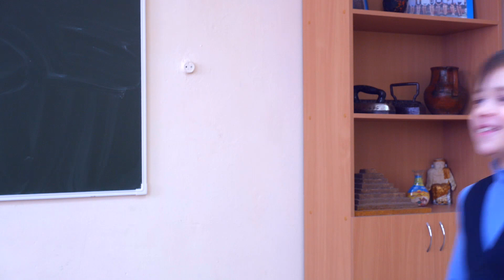24 ЧАСА Юрий Иванович говорил только ДА! А дети обнаглели...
Юрий Иванович проиграл спор, и должен был  весь день на просьбы отвечать только ДА. Дети об этом узнали...